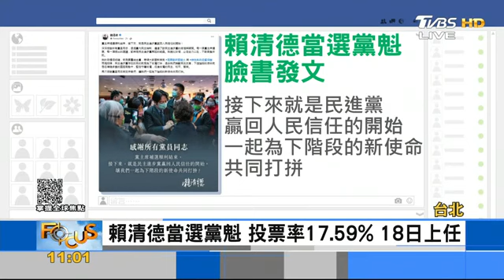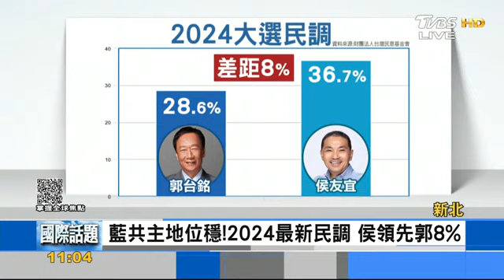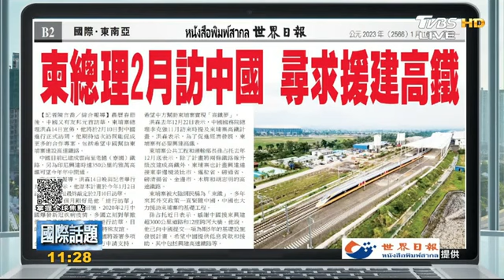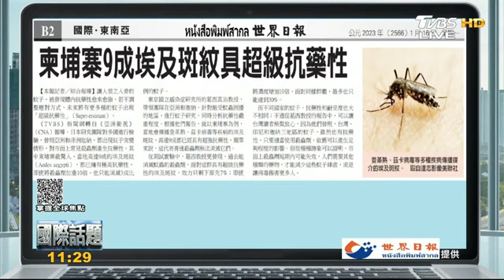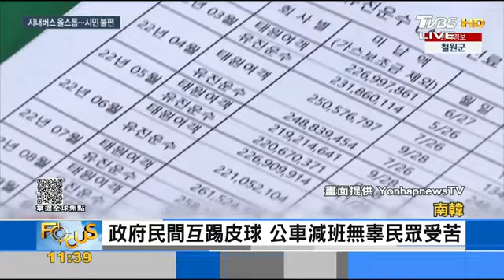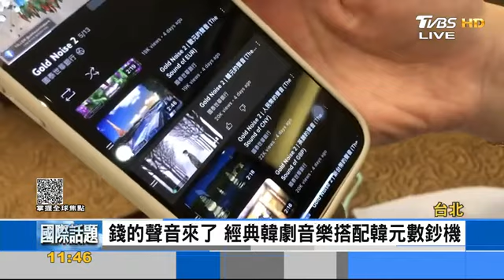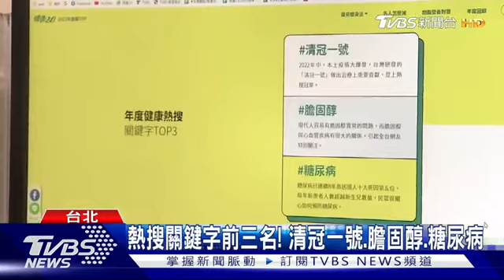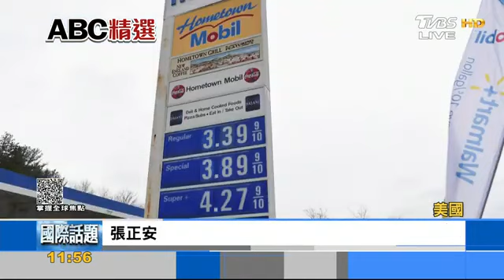【0116FOCUS國際話題LIVE】震撼! 烏克蘭女奇蹟倖存癱坐廢墟 賴清德當選民進黨魁 投票率17.59%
【 FOCUS國際話題】 今天要探討的話題超豐富！
★女癱坐廢墟 照震撼★賴奪黨魁 投票率低★陸結束 對澳媒禁令
請鎖定今天的 FOCUS國際話題，最完整的國際話題，最深入的特派報導，千萬不可錯過！